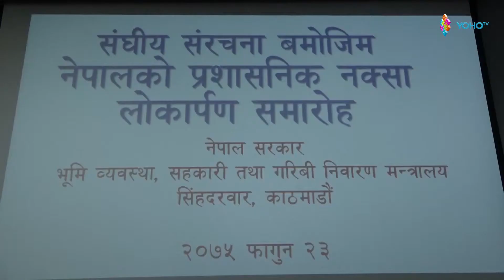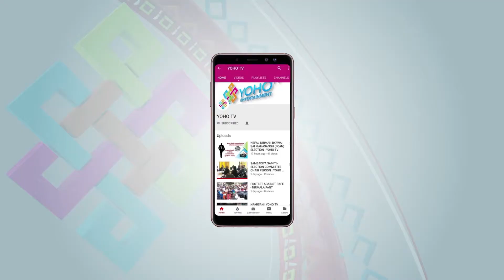लगानी बोर्डमा अधिकांश मन्त्री रहने व्यवस्थाले मन्त्रीपरिषद् समानान्तर रुपले जान सक्ने ..........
योहो समाचार – लगानी बोर्डमा अधिकांश मन्त्री रहने व्यवस्थाले मन्त्रीपरिषद् समानान्तर रुपले जान सक्ने प्रति सांसदको चिन्ता.